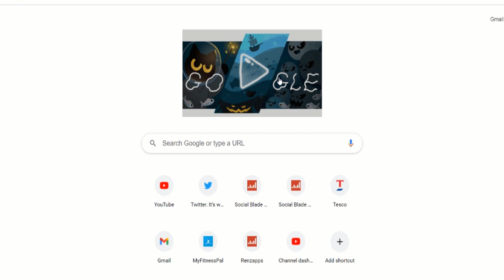Google Doodle Halloween 2020 Game **WORLD RECORD** (maybe not)